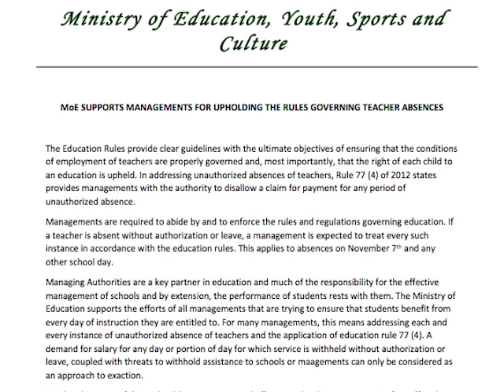Hardship Allowances Still Not Ironed Out; B.N.T.U. Presses On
Belize National Teachers Union President Elena Smith says that the union is not backing down from its rejection of the school managements docking of teachers salaries for November seventh. The teachers were out of the classrooms that day because they were demonstrating in Belmopan about hardship allowances, among other issues. Well, the hardship matter is still not resolved. It’s been almost four months since the talk about re-categorization of schools and more than fifty percent of teachers have not received any hardship allowances. Smith explains why they must stand for this issue.